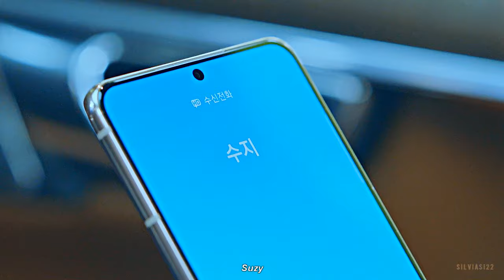Jung Seo Hyun & Suzy Choi | Mine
It's been a long time since I've fallen in love with a character, and she's also a lesbian so accurate for me! I can say with certainty that jung seo hyun is the most well rounded character I have seen in years and with a potential and development that I have no words for.

How someone who at first is the "villain stepmother", becomes in 2 seconds (and without trying is) in the angel savior of all her family and the best person in the world??

Certainly I would never have discovered the gem that is MINE without the recommendation of my beloved Sara and Carol, my throuple!

BIG THANK YOU for make me watch this... it was easy task... women + milfs + lesbians... what else can I ask for? SORORITY!! oh wait, it also has it!!!

the relationship between the sisters in law... it is the best brotp even and me as the queen of AUs I don't ship them romantically! but I would protect hi-soo with my life as well.

This video is for you @theaquasarah & @carol___  every single second of it. You didn't give me this, I am still angry because you didnt edit them BUT I forgive you.

● Couple: jung seo hyun and suzy choi
● TV Show: mine (netflix)
● Song: tittle
● Coloring: jula misiak

xxx
-Sil